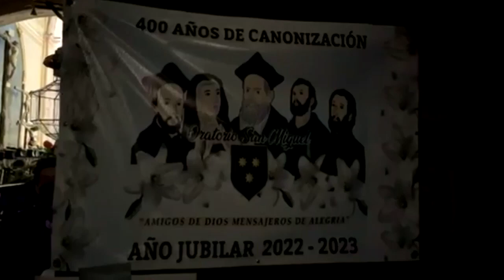Santo Entierro 2022